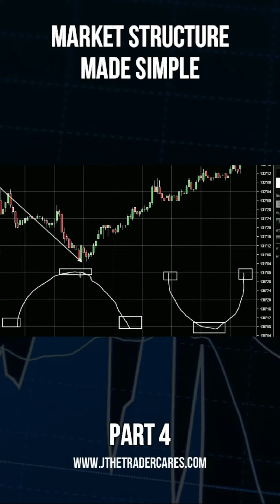Part 4 Market Structure Made Simple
Welcome to part 4 of my Market Structure Made Simple series! With my revolutionary teaching methodology, you'll be able to recognize market movements in a matter of seconds. I'm talking about tacos and boats – think of them like the yin and yang of the markets!

With me as your guide, you can join the elite few who have discovered the secrets of the markets. Got what it takes to take on market structures? Message me with "TRADE" and let's get started!